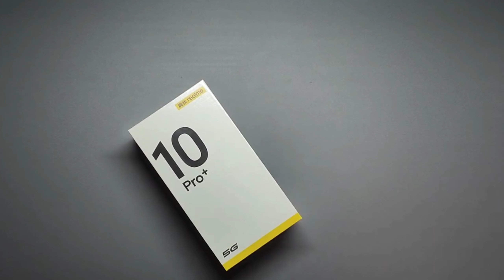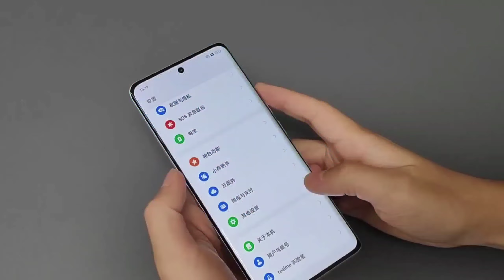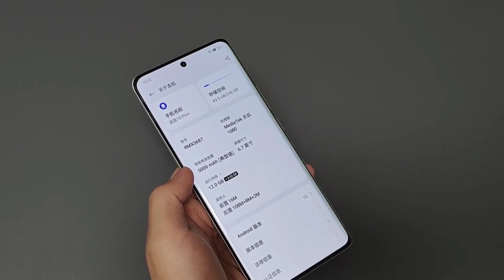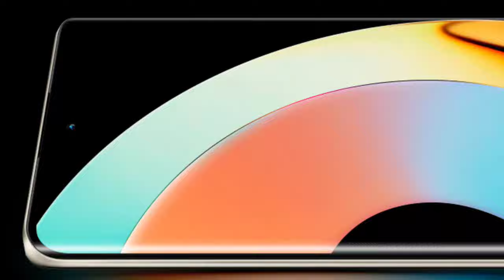Realme 10 Pro+ @ ₹ 19,999 🔥 Realme 10 Pro Series Confirm India Launch Date & Price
fair us